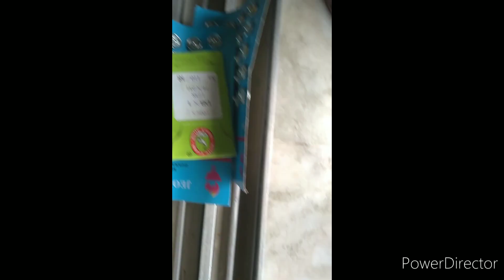चुसता aur fulke ki recip पति देव जल्दी घर🏠 Aaye